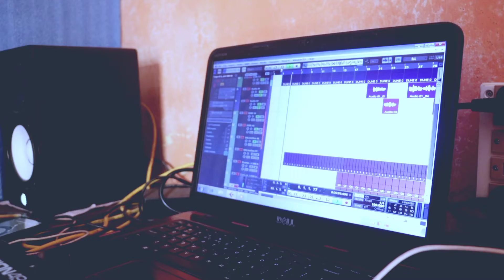Ei Moner Khatay || New Bangla Song Anowar || এই মনেৰ খাতায়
Song cradite.
Song : Ei Moner khatay
Singing : Anowar Hussain
Dop : S Khan
Lyrics, Tune, Music : Anowar Hussain
Production : As Sound

👉👉👉👉🎵🎵New Official Bangla song...

Anowar Hussain song.

Ei Moner khatay patay patay
Ei Moner khatay patay patay Tomari Naam Likhesi
Ei Rongin Sayay Moner Akash Dheke gese
Tomar Neshay
Notun Bangla gaan
Keno Bojhona Ore Sona
Ei Dusto Misti Kotha Gulo
Anowar Bangla gaan
Anowar Bangla Song 2023
2023 new Bangla gaan
Bangla romantic song Anowar
Anowar Studio Song
New Bangla Song 2023
Dj Bangla song
Dj New Bangla Song
বন্ধু তুমি ভরা নদীর জোয়ার ভাটা না.
আমার ময়না পাখি কয়না কথা রে Am...
Atif Ahmed Niloy সেরা ১০ টি ক...
তোমাকে ছেড়ে আমি কি নিয়ে থাকবো...
Bajaio Na Bashi ।। বাজাইওনা বাঁ...
Patli Kamariya More Hai Hai Hai.
Nesha || নেশা || Arman Alif | Chon...
Mon Gole Jai | Porshi | Avraal Sa...
১৪ই ফেব্রুয়ারি নিলয়ের স্মরণে নওশী...
Woh Ladki Bahut Yaad Aati Hai -...
বেহায়া দিবস | ১৪ ফ্রেব্রুয়ারি | Behay...
Shada Shada Kala Kala (Lyrics) .
ছেড়োনা আমায় | Chero Na Amai .
CHHAMIYA / Patli Kamariya Bole...
Sumi Shabnam ভাল্লাগে Vallage
Jei Tumite Ami Nai | যেই তুমিতে...
Manush Boroi Sharthopor | মানুষ...
আজ বেহুলার গায়ে হলুদ | Aj Behula...
Mohini Bengali Version Dance .
Bhalo bashi ami je Tomay II ...
Modhumoti (lyrics) | Charpoka [...
Morle Keno Kande Manush।মরলে...
Pathaan Movie Song | Shahrukh...
বিরহের গান | moron jodi hoy | মরন...
Mon Bole Tui Shon | Ayon Chakla...
Prem Shagor
LOLONA | Shiekh Sadi | Sahriar R...
Anmona
POT || Short Film || Kasa...
ধরো কল্কি মারো টান ছ্যাকা খাওয়া...
PM // koto ad...
Je Poth Vhule Geco Tumi | যে পথ...
জানি তুমিও ঘুমাতে পারোনি || Jani T...
সেরা কষ্টের গান একা শুনুন || তুই আ...
Tumi Jeyo Na Go Tarmuj Alir Hat...
টিকাটুলির মোড়ে একটা হল রয়েছে.
ও ছোকিনা || O SOKINA || Bangla R...
বুঝবি তুই কাঁদবি তুই | Bujvi tui kand...
Aiso Mor Kalachan 2.0 (আইসো...
Vola to gabena piyare ভোলা তো...
Amar~duhay~lage~ore~moyna...
তুই আমার দুটি চোখের তারারে Ba...
Ami To Amar Achi | New Bangla...
Bojhena Shey Bojhena | Prem A...
সাইকেল পাগল দিহান | Cycle Pagol...